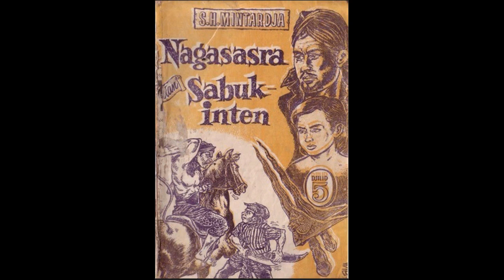Seri Cerita Silat Cersil Nagasasra dan Sabuk Inten Jilid 5